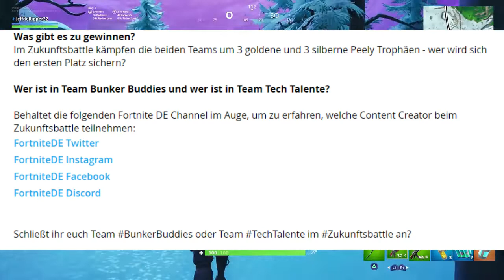FORTNITE 1500 V-BUCKS Gewinnen - ZUKUNFTS BATTLE - BunkerBuddies vs TechTalente (so gehts)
heute die bonus herausforderungen zu fortnite season 9 finale nach dem live event kampf monster vs roboter (mech) schon das nächste community event bunker buddies vs tech talente
der kampf um die zukunft geht weiter
für welches team werdet Ihr euch entscheiden ?

Wwwwww was geht ab und wwwwas geht down ?

Welcome auf meinem Kanal

Hier gehts pur ums Gaming
- Lets plays zu verschiedenen Spielen
- Fortnite Tipps und Tricks
- alle Lösungen zu aktuellen Wochen Herausforderungen
- Infos zu neuen Skins und Leaks zu jedem Update

Wem das alles noch nicht reicht kann sich noch die Live streams gönnen.

Supportet die RipperArmy und haut ein kostenloses Abo raus
G steht für gönn
Aktiviert die Glocke damit ihr immer als erste überall mitreden könnt !!